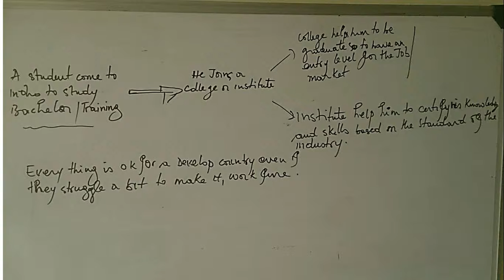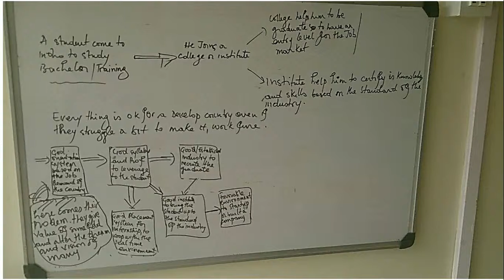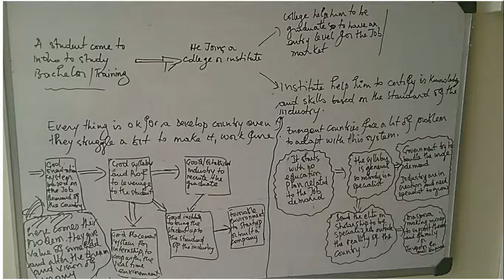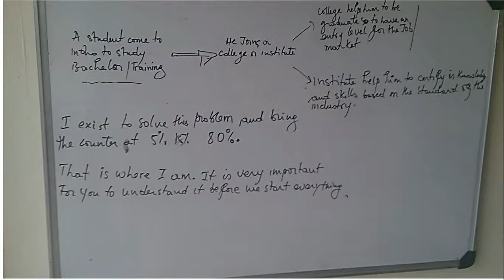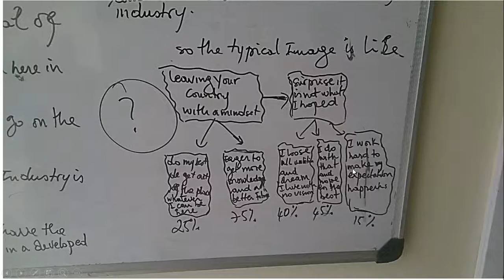Mentorat - Education System , How to study?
In this video We introduce Mentorat and let you understand the education system, how it work for some countries and what other needs to do to avoid the trap.